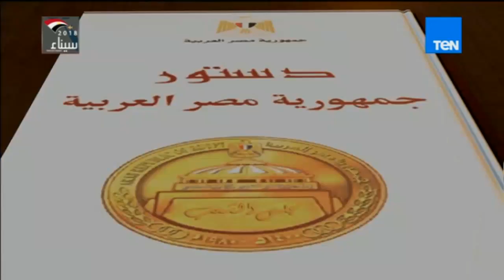الرئيس | حلقة الأحد 04 مارس 2018 مع محمد الرمبحي